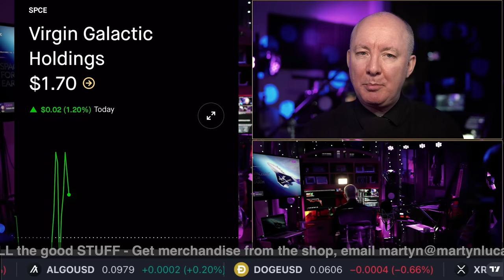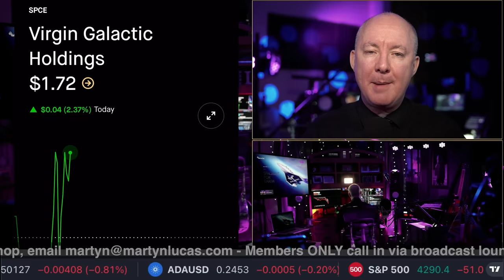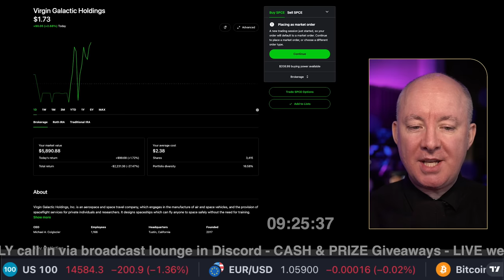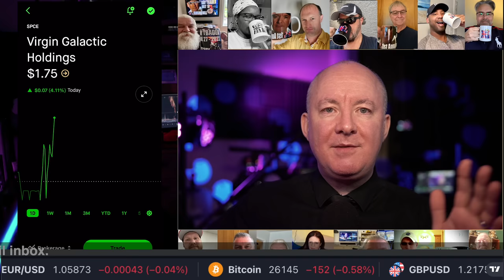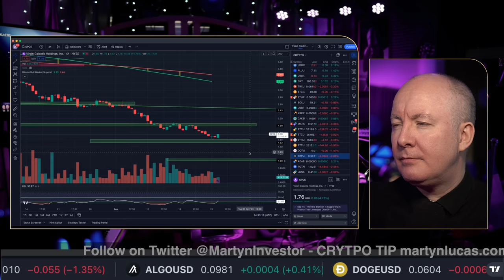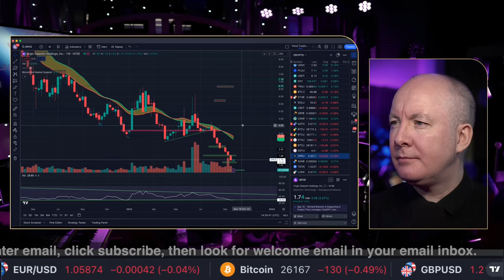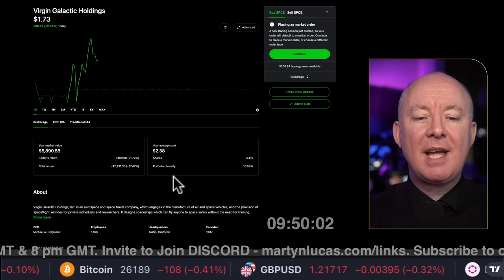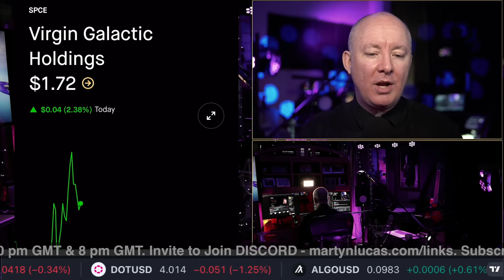VIRGIN GALACTIC SPCE Richard Branson INTERVIEW - He Bought I Bought!!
VIRGIN GALACTIC SPCE Richard Branson INTERVIEW

He Bought I Bought!!

Virgin Galactic Holdings, Inc. is an aerospace and space travel company, which engages in the manufacture of air and space vehicles, and the provision of spaceflight services for private individuals and researchers. It designs spaceships which can fly anyone to space safely without the need for training. The company was founded on May 5, 2017 and is headquartered in Tustin, CA. The listed name for SPCE is Virgin Galactic Holdings, Inc.

FREE NEWSLETTER

Sensei Crypto
Crypto Challenge.